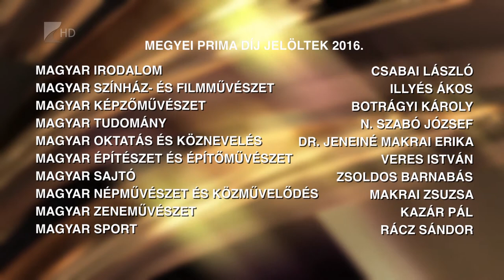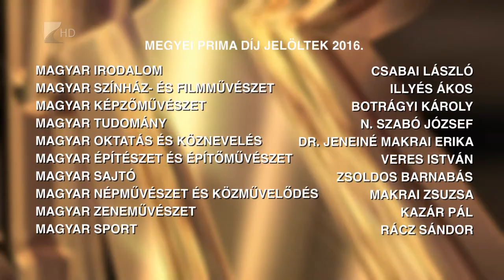Idén is lesz Prima Gála - Kölcsey Tv